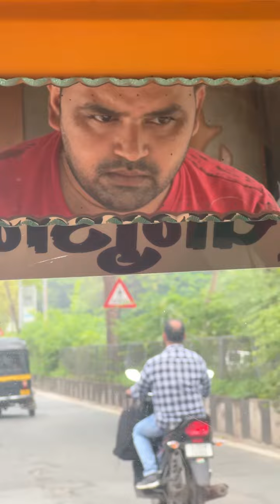સુરતમાં એક રિક્ષાવાળાએ લોકોના દિલ જીત્યા 2023 | Spark Today News Vadodara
સુરતમાં એક રિક્ષાવાળાએ લોકોના દિલ જીત્યા